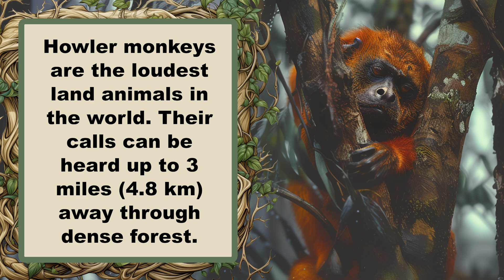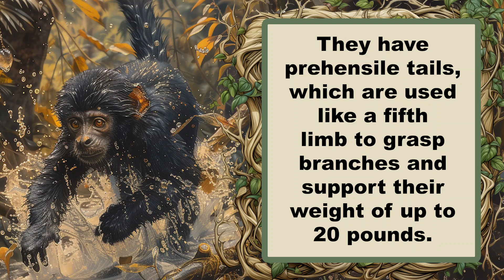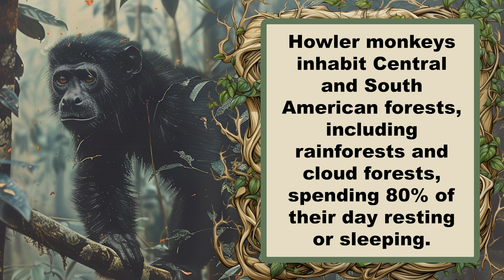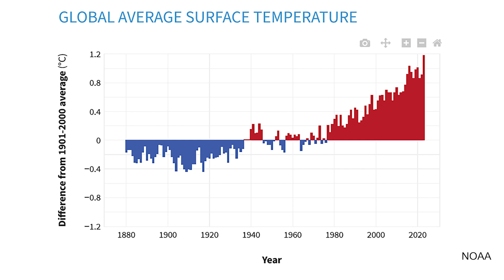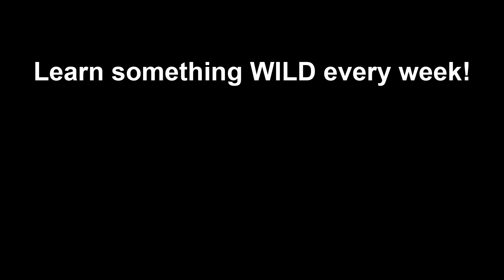Record Temperatures are Murdering Howler Monkeys in Mexico: Wild News Weekly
This week’s episode highlights an urgent climate emergency affecting wildlife in Mexico. Mexico's intense heatwave has led to the deaths of at least 138 howler monkeys, with more being rescued and treated by veterinarians, according to the Associated Press. The severe heat, drought, forest fires, and logging have drastically reduced water, shade, and food availability, contributing to the fatalities. Additionally, some monkeys have fallen from trees due to dehydration.

The heatwave isn't just affecting animals; it has also resulted in at least 26 human deaths since March. Temperatures recently soared to 117 degrees Fahrenheit across one-third of the country. In Tabasco, numerous dead monkeys have been discovered in the past few weeks.

Efforts are underway to help the affected animals, with special recovery stations set up for the monkeys, as well as birds and reptiles. Local residents have also tried to assist, especially the young monkeys found near farms. However, keeping howler monkeys around pets can be dangerous due to disease transmission risks. Once recovered, these animals must be released back into the wild.

This situation underscores the broader ecosystem distress and highlights the severe impact of climate change. As temperatures continue to rise, the future looks increasingly challenging for wildlife survival.